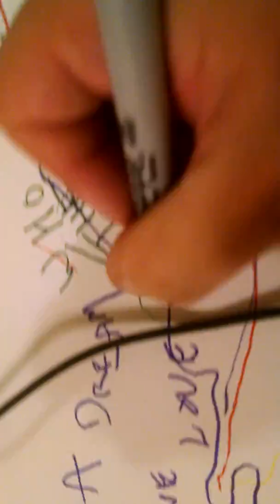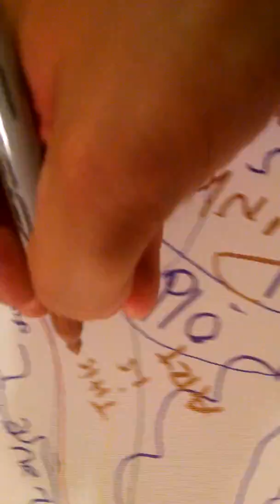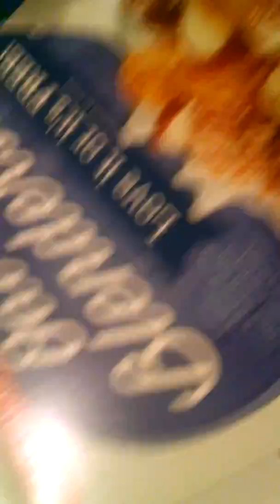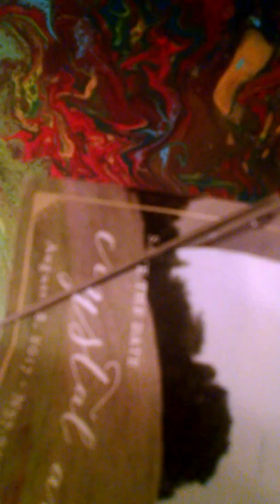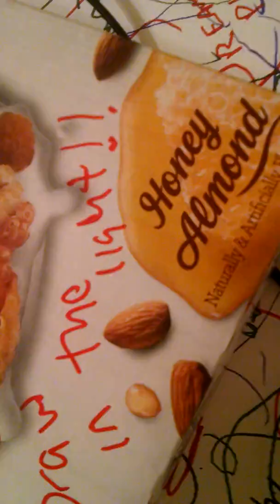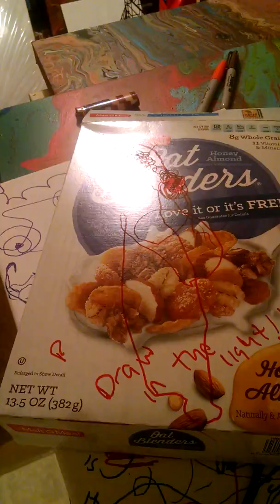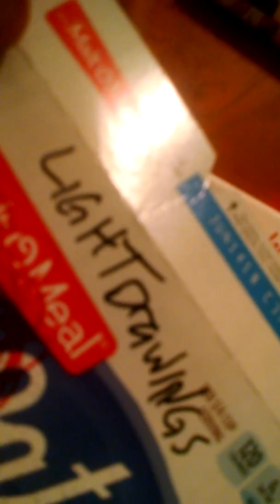Live acid drawing part 1